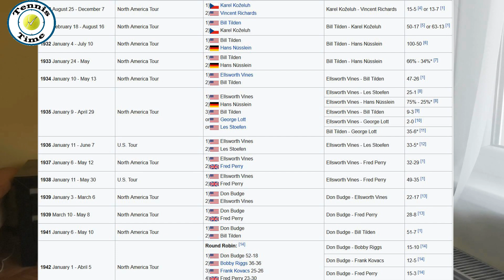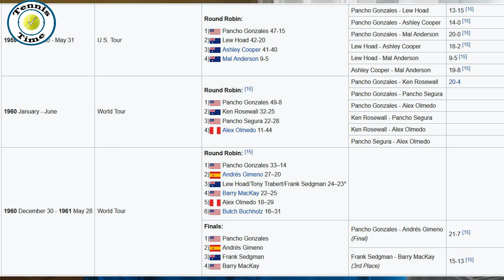Pro Tennis - The Story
This is a short story on the development of professional tennis, on the road of how tennis has gone "open" and who were the biggest starts of the Pro Tennis world.